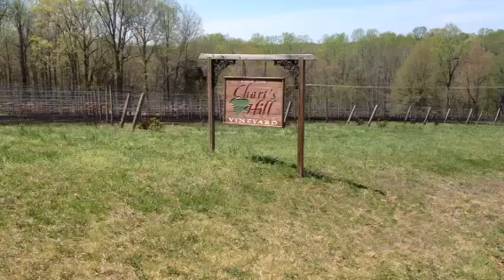Friendship-Ledford Rd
Hill Repeats